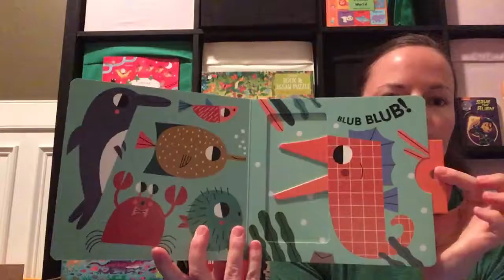Minute Movie - Splish-Splash Seahorse!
Look inside Splish-Splash Seahorse!
Kane Miller
F5136.myubam.com